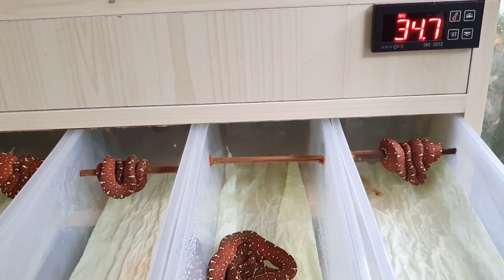왁시몽키프록과 스네이크 브리더로 유명하신 나가님 사육방 방문기입니다 !